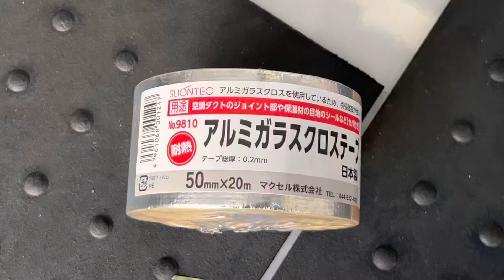【CBR1100XX】USB電磁波の有線雑音対策～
車検前、有線に雑音は入っていなかった
車検時に全ての通信ユニットを外した

車検後、前の状態に戻す
ツーリングでレーザー探知機の有線から雑音ブーブーがひどかった
USB電磁波の影響で有線に雑音が入っている様な。。。

断熱材の繋ぎ目部材に買った
アルミテープをレーザー探知機の有線に貼り付ける
様子見してまだ雑音入るなら対策考えるかー